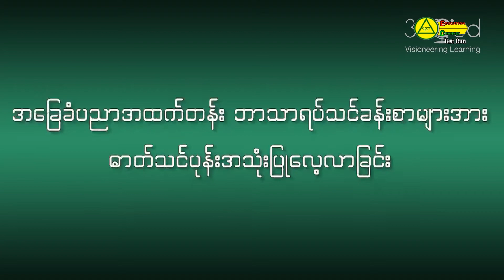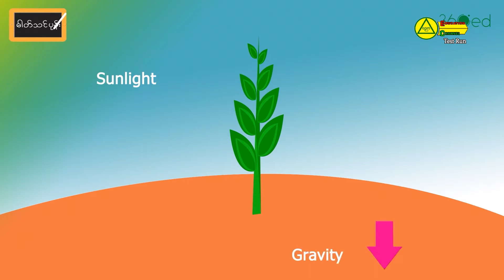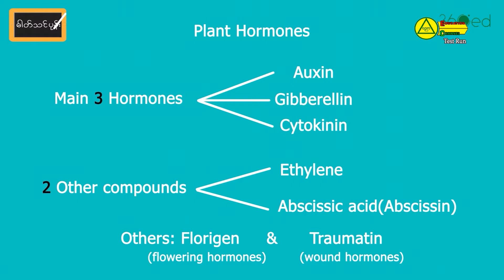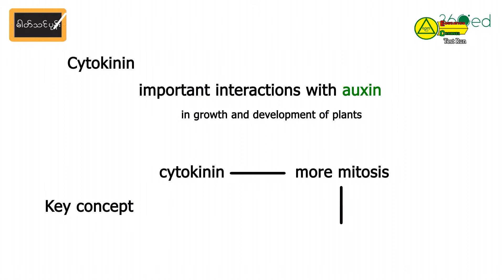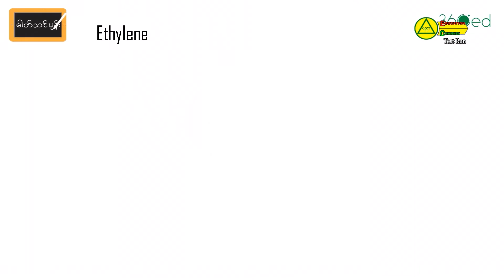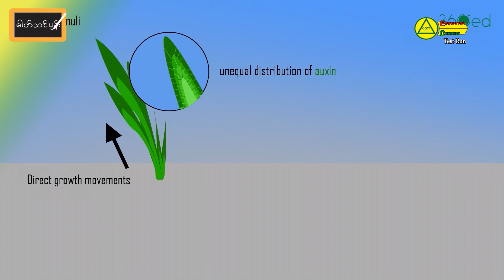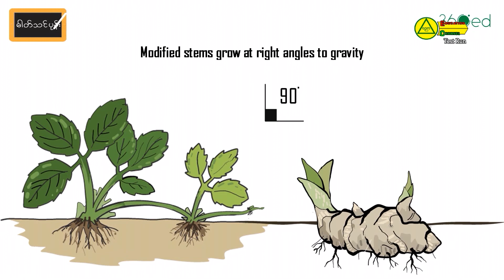ကျောင်းသင်ခန်းစာ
အခြေခံပညာအထက်တန်းဘာသာရပ် သင်ခန်းစာများအား ဓာတ်သင်ပုန်း
အသုံးပြုလေ့လာခြင်း
ဇီဝဗေဒဘာသာရပ် - Plant Hormones and Motion Responses